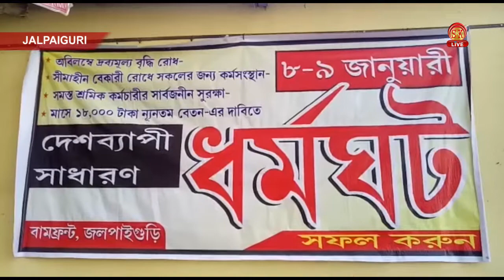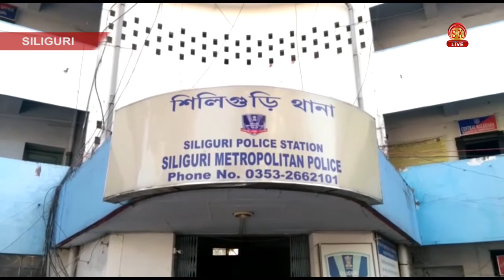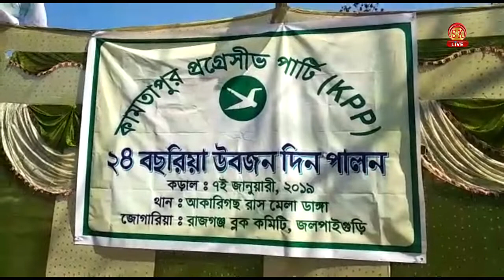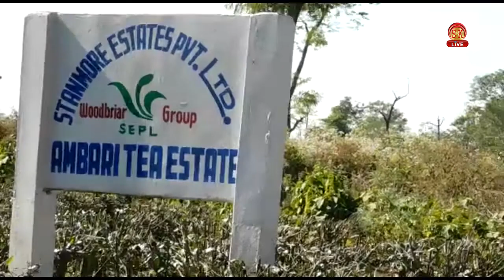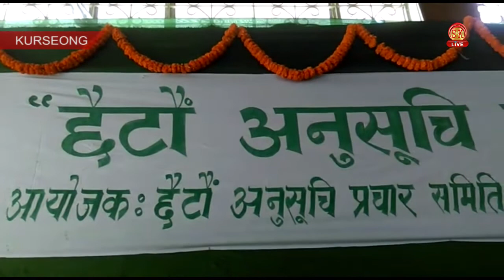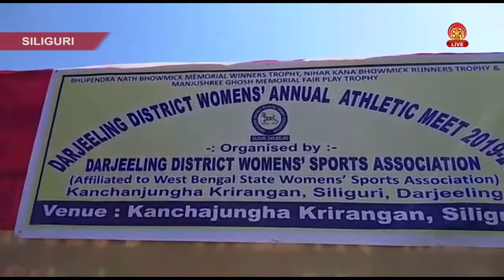Bengali News | Evening | 7th January 2019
1। "চলো রাসমেলায় " , "চলো অভিষেকের জনসভায় ": রবীন্দ্রনাথ ঘোষ ।
2। ৮ ও ৯ই জানুয়ারি দেশজুড়ে ধর্মঘটের সমর্থনে বামপন্থী প্রচার